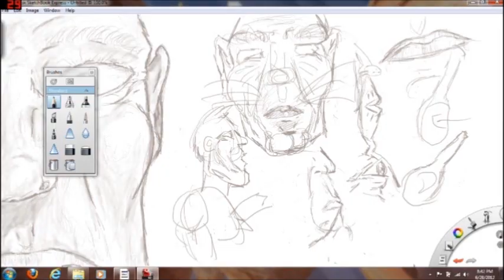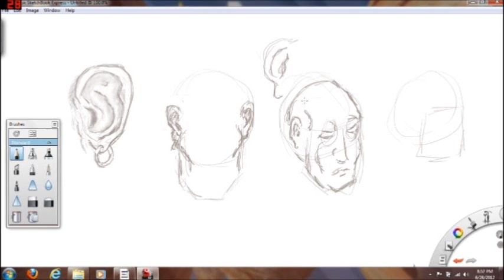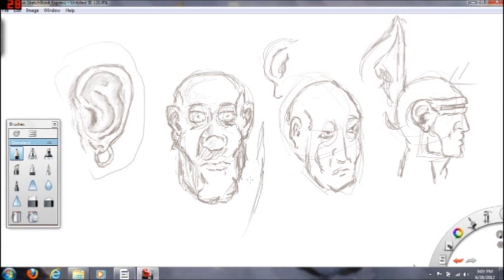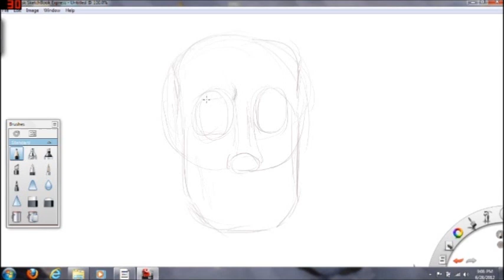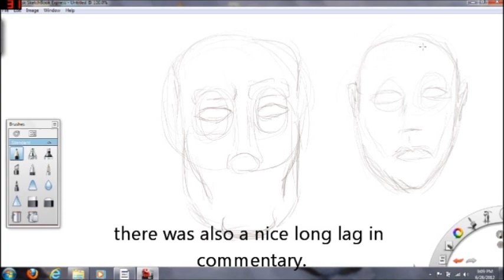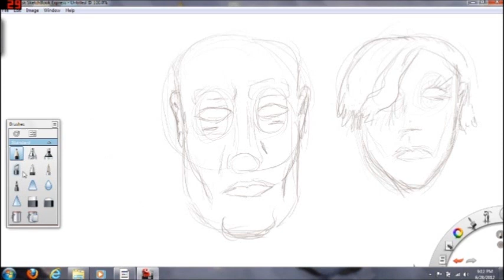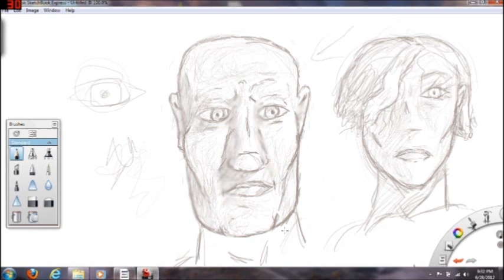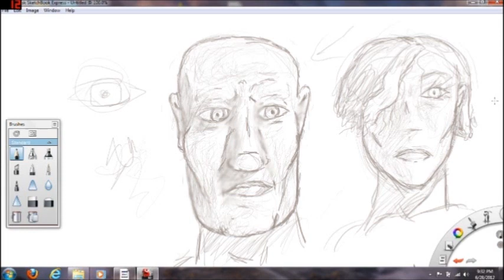Pencil Drawing Tutorials: faces part 4 ears and the rest.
With the ears I finish the parts of the face and do a wrapup to our faces tutorial.  With four parts, I can't imagine I missed anything.  We put the pieces together and make our full faces.  While you're at it, support my dream of becoming an author!  Check out my Dark fantasy/occult thriller novel The Dreamer's Nights on amazon.com

Large Print Paperback